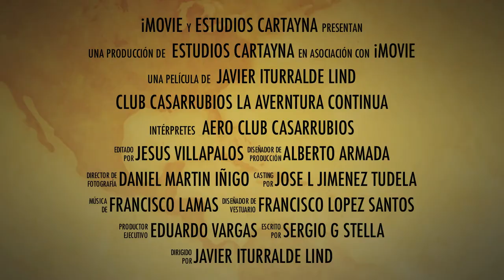TRAILER PEQUEÑO DE NAVEGACIÓN A RIBADEO PELI